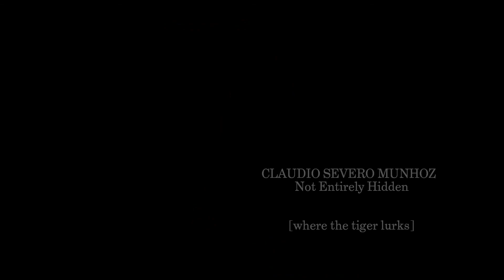where the tiger lurks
CLAUDIO SEVERO MUNHOZ  [Not Entirely Hidden]